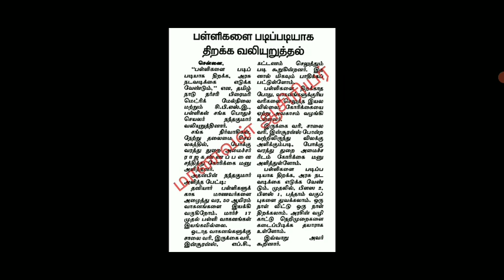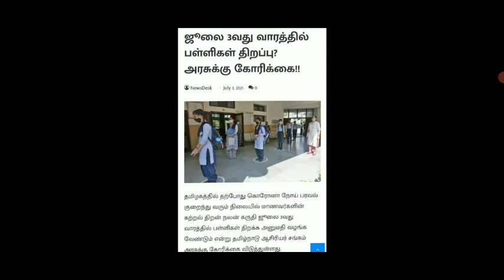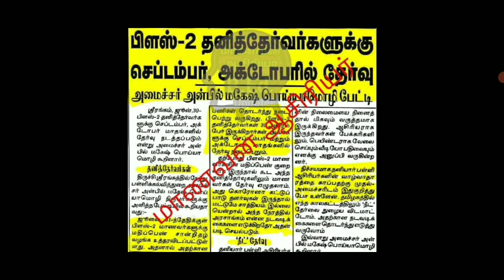TN 10,11,12THSTD SCHOOL REOPEN JULY II TN TEACHER ASSOCIATION REQUEST II 10TH PRIVATE CANDIDATE EXAM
TN SCHOOL REOPEN 10,11,12TH STD STUDENTS JULY 3rd Week II TN CM STALIN MEETING JULY 6 BREAKING NEWS
TN 12TH STD PUBLIC MARKS UPDATE +2 STUDENTS COLLEGE ADMISSION-2021-22 TN HIGHER EDUCATION DEPARTMENT
TN SCHOOL REOPEN LATEST UPDATE II TN 10,11,12 SCHOOL REOPEN LATEST UPDATE TN SCHOOL REOPEN
TN 12TH STD MARKS EVALUATION II 10,12TH STD PRIVATE EXAM-2021 LATEST UPDATE TN +2 MARKS UPDATE
TN 10,11,12TH STD STUDENTS CLASS TN 38 DISTRCTS CEO TN EDUCATION DEPARTMENT ORDER LATEST UPDATE
TN SCHOOLS COLLEGE REOPEN LATEST UPDATE II TN SCHOOL REOPEN JULY MONTH II TAMIL NADU SCHOOL REOPEN
TN 12THSTD PUBLICEXAM-2021 CANCAL II +2 PUBLIC EXAM MARK ASSESSMENT SUPREM COURT CASE HEARING UPDATE
TN SCHOOL REOPEN LATEST NEWS TN SCHOOL REOPEN OFFLINE CLASS UPDATE II TN SCHOOL REOPEN#BREAKING NEWS

TN COLLEGE REOPEN LATEST UPDATE TAMILNADU COLLEGE REOPEN TN UNIVERSITY HIGHER EDUCATIONDEPARTMENT
12-ஆம் வகுப்பு தேர்வு ரத்து - மதிப்பெண் வழங்கும் திட்டம் உச்சநீதிமன்றத்தில் சிபிஎஸ்இ தாக்கல்.

மதிப்பெண் வழங்கும் திட்டம் குறித்து தலைமை வழக்கறிஞர் கே.கே. வேணுகோபால் விளக்கம்.

10-ஆம் வகுப்பு பொதுத் தேர்வில் அதிக மதிப்பெண் பெற்ற 3 பாடங்கள் கணக்கில் கொள்ளப்படும்.

11-ஆம் வகுப்பு பாடங்களில் 30% வெயிட்டேஜ் மதிப்பெண்களும் கணக்கில் கொள்ளப்படும்.

12-ஆம் வகுப்பு பாடங்களில் 40% வெயிட்டேஜ் மதிப்பெண்களும் கணக்கில் கொள்ளப்படும்.

செய்முறைத் தேர்வுக்கு 100 மதிப்பெண்கள் கணக்கில் கொள்ளப்படும்.
12-ஆம் வகுப்பு தேர்வு ரத்து - மதிப்பெண் வழங்கும் திட்டம் உச்சநீதிமன்றத்தில் சிபிஎஸ்இ தாக்கல்.

10-ஆம் வகுப்பு பொதுத் தேர்வில் அதிக மதிப்பெண் பெற்ற 3 பாடங்கள் கணக்கில் கொள்ளப்படும்.

11-ஆம் வகுப்பு பாடங்களில் 30% வெயிட்டேஜ் மதிப்பெண்களும் கணக்கில் கொள்ளப்படும்.

12-ஆம் வகுப்பு பாடங்களில் 40% வெயிட்டேஜ் மதிப்பெண்களும் கணக்கில் கொள்ளப்படும்.

TN SCHOOLS STUDENTS LATEST UPDATE II TN SCHOOLS TN GOVERNMENT IMPORTANT ANNOUNCEMENT II SCHOOL NEWS
TN SCHOOLS COLLEGES REOPEN LATEST UPDATE II TN SCHOOLS COLLEGE REOPEN JULY MONTH II COLLEGE REOPNTN 12TH STD PUBLIC EXAM MARKS EVALUATION TN EDUCATION DEPARTMENT LATEST UPDATE TN G.O RELEASED

TN 12TH STD ALL PASS STUDENTS MARKS CALCULATION   +2 EVALUATION UPDATE II +2 MARKS GIVEN CRITERIA
TN SCHOOLS REOPEN & TN SCHOOLS STUDENTS ONLINE CLASS GUIDELINES TN SCHOOLS REOPEN EDUCATION MINISTER
TN SCHOOLSREOPEN LATEST UPDATE TN SCHOOLS REOPEN TN EDUCATIONMINISTER LATEST UPDATE II SCHOOL REOPEN

TN COLLEGE REOPEN 2021-22 TN COLLEGE REOPEN OFFLINE CLASS UPDATE TN HIGHER EDUCATION MINISTER UPDATE

TN 10,+1 ALL PASS STUDENTS +1 ADMISSION UPDATE +1 CLASS START JUNE 3RD WEEK POLYTECHNIC ADMISSION ??
TN SCHOOLS COLLEGES REOPEN LATEST UPDATE COLLEGE SCHOOL STUDENTS TN GOVT LATEST UPDATE#BREAKING NEWS

TN 11,10TH STD ALL PASS CERTIFICATE LATEST UPDATE +1 10TH STD MARK SHEETS TN EDUCATION DEPARTMENT
TN SCHOOLS REOPEN LATEST UPDATE TN SCHOOL REOPEN REQUEST PARENTS , STUDENTS TN SCHOOLS REOPEN UPDATE

TN U.G P.G COLLEGE & UNIVERSITY EXAM-2021 EXAM CONDUCT JUNE 15TH OR POSTPONE 14 UNIVERSITY UPDATE
TN SCHOOL COLLEGES REOPEN LATEST UPDATE TN HIGHER EDUCATIONDEPARTMENT MEETING UPDATE ICOLLEGE REOPEN
TN 12TH STD MARK EVALUATION METHOD LATEST NEWS +2 PRIVATE CANDIDATE ALL PASS REQUEST +2MARKS UPDATE

UPDATE#BREAKING

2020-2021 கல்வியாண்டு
1 முதல் 8 வகுப்பு மாணவர்கள் அனைவரும் தேர்ச்சி
TN 12TH DEPARTMENT